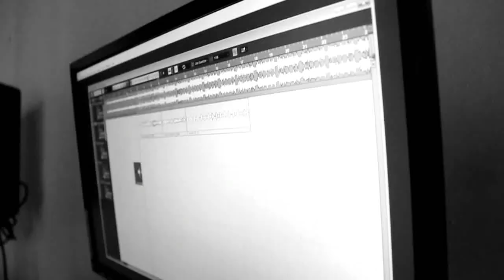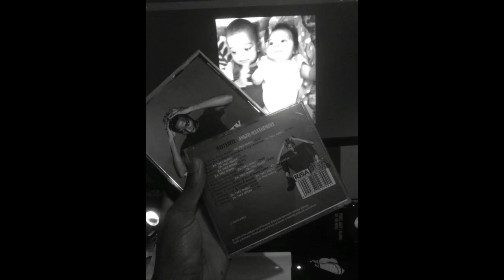Masterfix_The.King.Of.Music_Documetary(TheJourney)canon300D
Masterfix_The.King.Of.Music_Documetary(TheJourney)
You can check out my Instagram account for more videos, pictures and my Journey's updates...
My handle is @Masterfix_Tkom on both Instagram and Facebook page